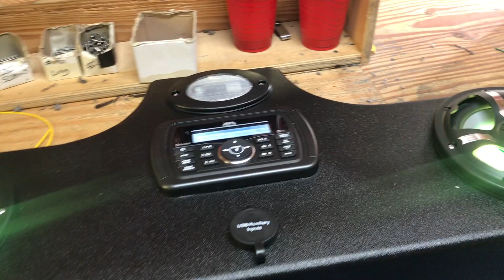This Polaris Ranger is going to sound AWESOME with one of our NEW universal stereo systems!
We are so excited about these new parts! The UV2504CLED is a universal stereo system with a sliding bracket mounting system, allowing you to adjust the fitment to fit almost any side by side on the market! This build features four 6.5" LED Bazooka speakers and the Marine Audio MA300 radio. This thing sounds awesome, and is packed with features!

Contact Froghead Industries for all of your recreational audio needs, we have a solution for almost anything!